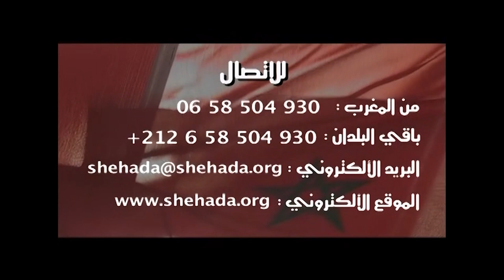Ep 04 Karim Moroccan Arabic [ary]